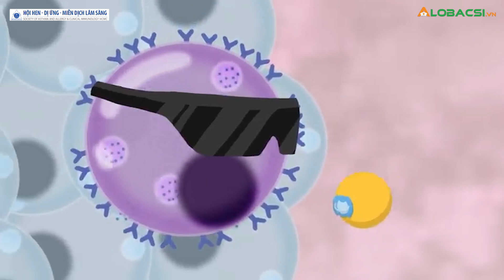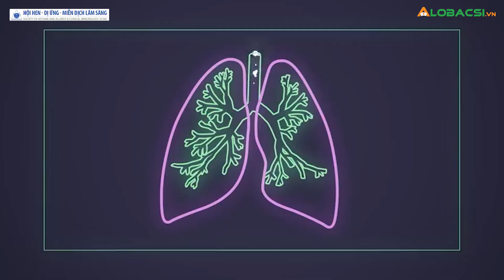Hen, viêm mũi dị ứng ở trẻ em xử trí như thế nào?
MỌI GÓP Ý XIN GỬI VỀ:
Hợp tác nội dung:  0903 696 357